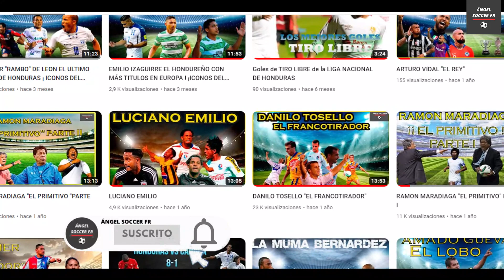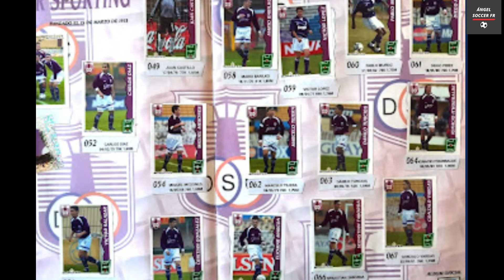😎 🦁Dani TURCIOS ¡¡¡ Iconos del Futbol HONDUEREÑO!!! 🏆⚽💪🏻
En esta ocasión te contaré la trayectoria de uno de los jugadores más polivalentes y efectivos del futbol nacional, parte del histórico club deportivo olimpia y uno de los mejores revulsivos de la selección de Hnduras